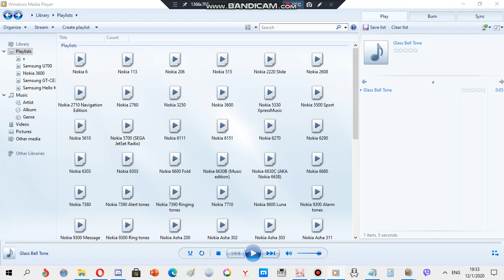Samsung ringtone: Glass bell tone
Device where this ringtone is found: Samsung U700